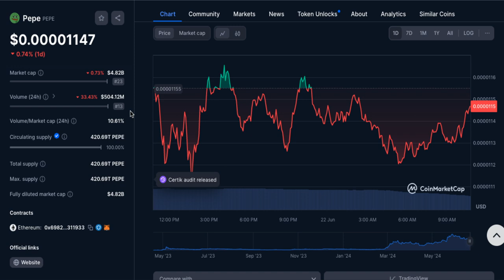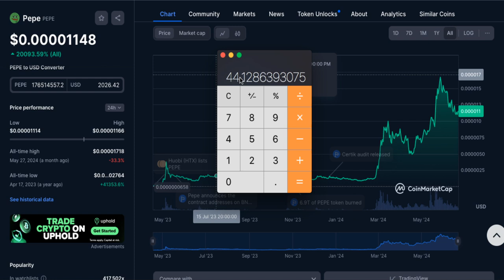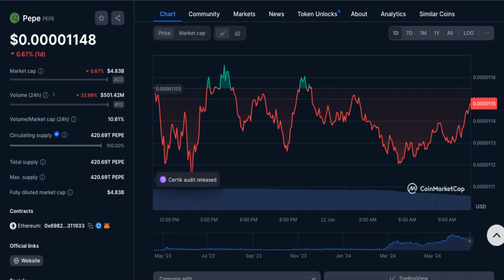COMO CONVIERTiR $2,000 a $88,000? pepe coin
COMO CONVIERTiR $2000 a $88000? pepe coin